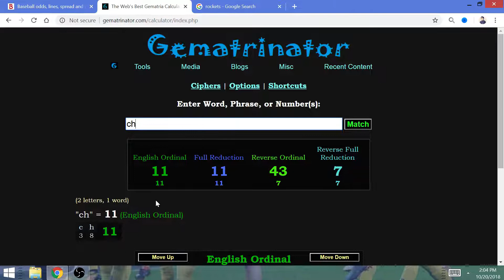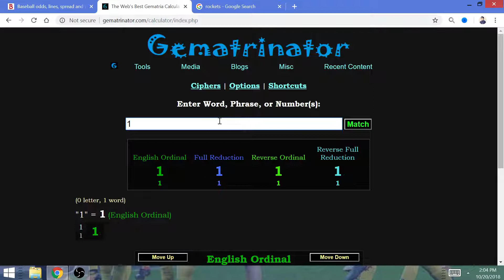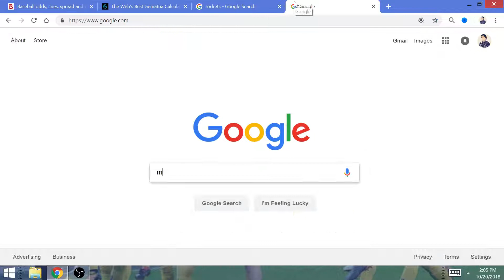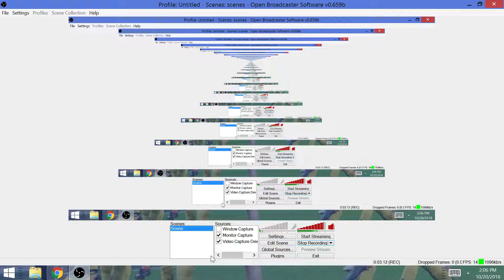LeBron's LA Lakers Home Debut: Why Houston Rockets will Win @ Staples Center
The Rockets are 13th in the western conference before playing LA, and I explain why tonight's win for Houston would fall on the perfect date numerology.